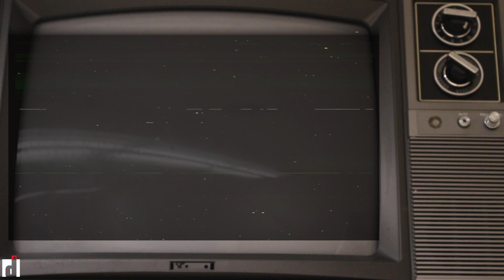2023 Artist-in-Residence Wind Up Radio | Cold Comfort for a Hot World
Experience satirical music and video compositions from Wind Up Radio in this multi-part exhibition that explores how we cope in the face of an uncertain future, taking inspiration from Cold War preparedness that the Diefenbunker exemplifies.

Cold Comfort for a Hot World
Wind Up Radio, 2023 Artist-in-Residence

Find out more about the Artist-in-Residence exhibition and book your